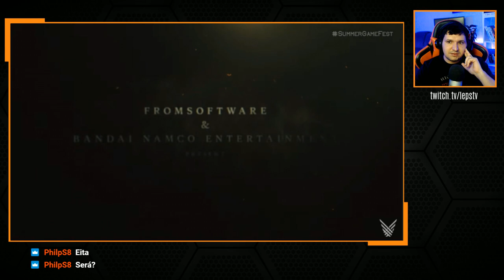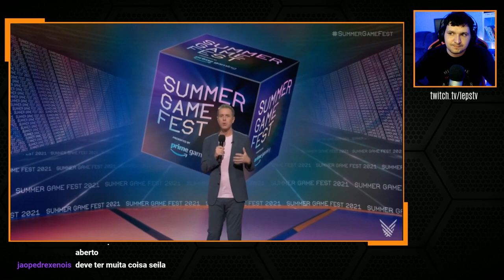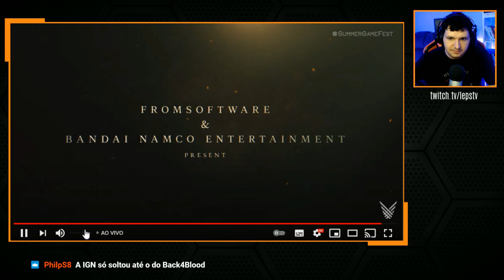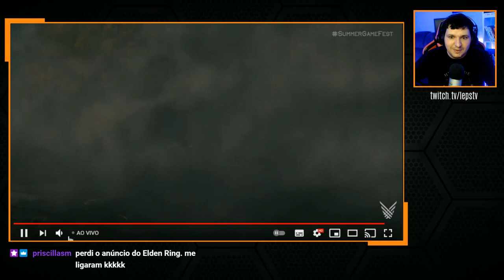ELDEN RING novo TRAILER Summer Game Fest! É REAL e está INCRÍVEL! Forte candidato GOTY 2022! REACT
-- Elden Ring ganhou novo trailer no Summer Game Fest, com data para 21 de janeiro de 2022! O jogo será lançado para a geração passada PS4, Xbox One, PC e para os consoles da nova geração PS5 e Xbox Series X! O gameplay está Incrível! Confira o react do novo trailer!